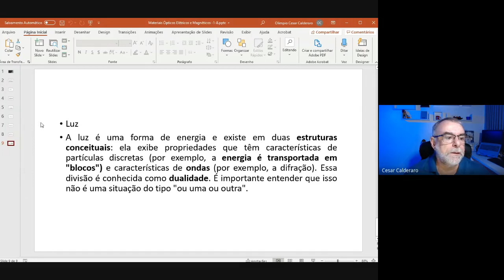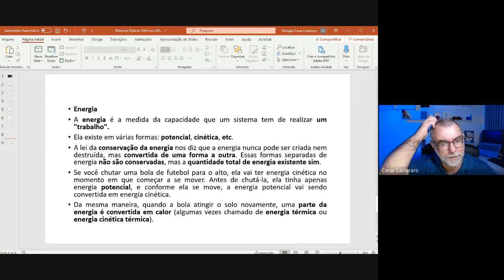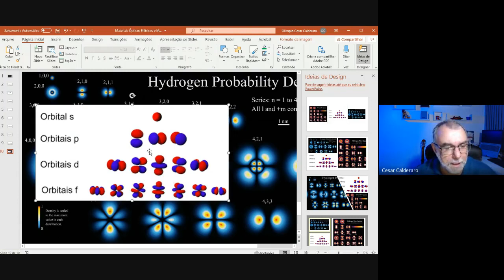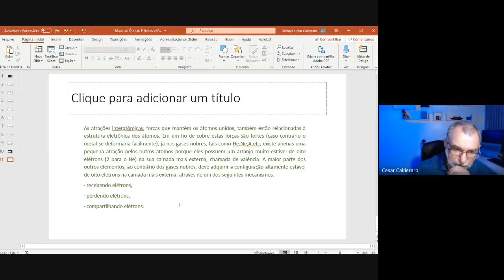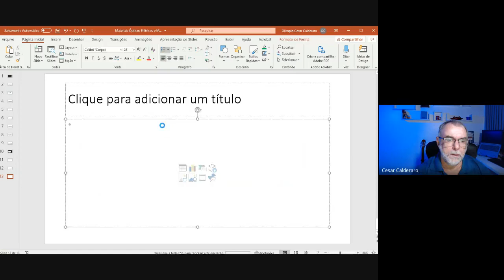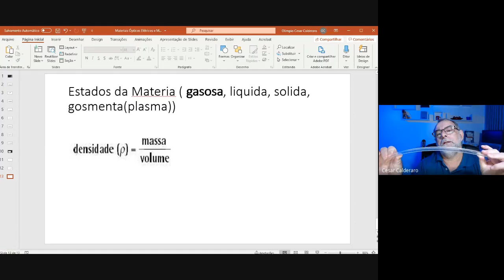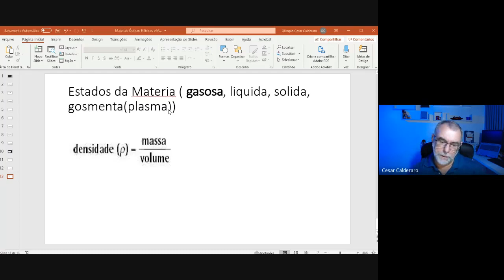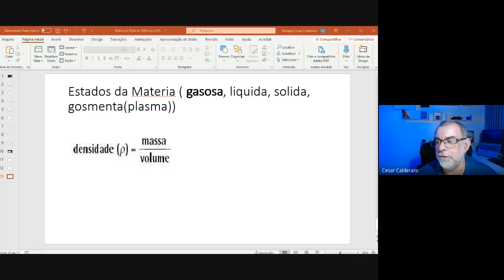Materiais , Ópticos Elétricos e Magnéticos e os estados possíveis da matéria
Um engenheiro de materiais trabalha pesquisando novos materiais ou diferentes usos industriais para materiais já existentes. Ele cria novos produtos por meio de ligas e combinações, processos químicos aplicados a materiais como cerâmicas, ligas metálicas, polímeros, entre outros, considerando as necessidades do projeto. No nosso caso especifico teremos a intenção de aplicarmos o nosso conhecimento para entendermos quais são as caracteristicas destes materias eletricso, óptico e magneticos e como estes interagem com a nossa engenharia eletrica.
O engenheiro eletricista pode se especializar em algum desses tipos de material, mas o mais importante é saber nde utilizar estes materiais e como tirar melhor proveito de sua utilização. Um novo produto criado pela indústria precisa ser avaliado em termos de resistência, dificuldade ou facilidade de manuseio, submissão a altas ou baixas temperaturas, conductabilidade de corrente eletrica, resistencia eletrica e até comportamento da luz ou outra onde eletromagnética dentro ou no entorno deste, o que é função e responsabilidade deste profissional.  Aqui, aprenderemos isso. Bons estudos.